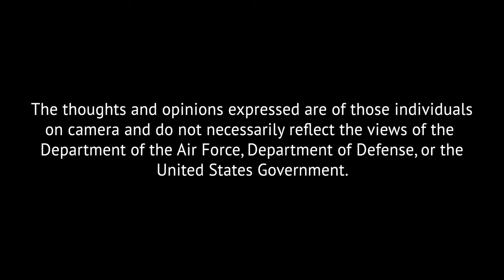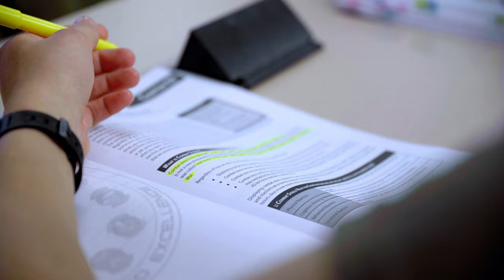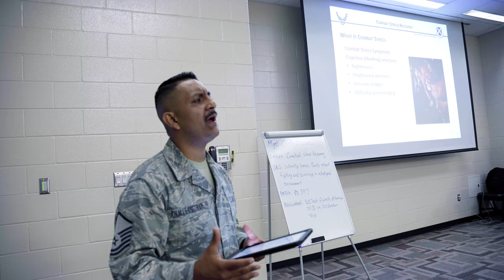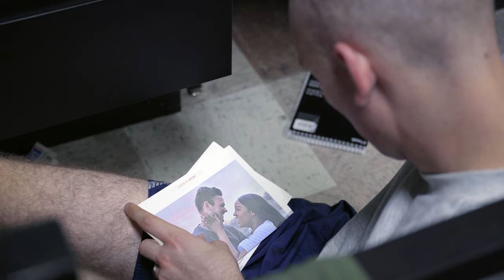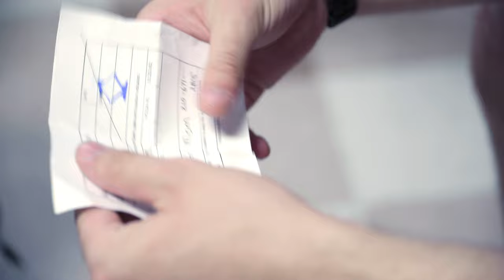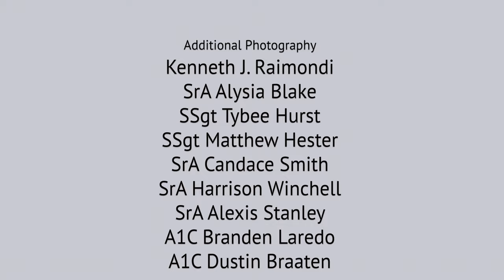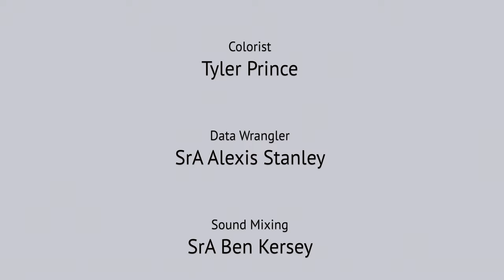BASIC - Episode 06: Service Before Self (4K)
Chapter Six: Service Before Self – Trainee Bayless gets a taste of what’s to come with a physical training session designed to put aspiring special operations trainees to the test.